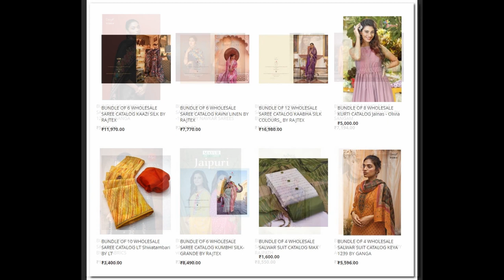63 wholesale bundles launched just today 21st Nov 2022